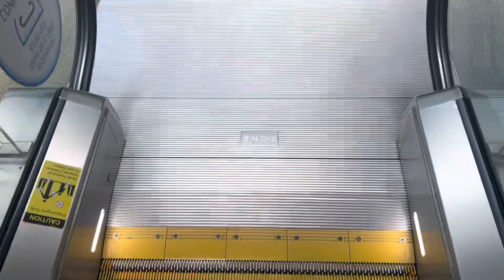Beautiful Escalator! KONE escalator at The Florida Aquarium - Tampa, FL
Lights on the escalator! This will be one of my favorite escalators for sure.

Info
Brand: KONE
File: Double
Going: Up

Also a few years ago, this escalator replaced an older Otis escalator.